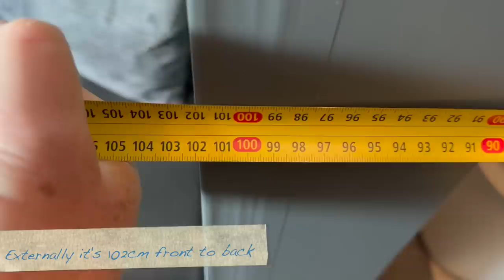Solar, Heating & Internal design ideas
I wanted to share some tips and info on my campervan build by showing you a few things I've done to my solar setup, modifications to my heating and also to explain a little bit more about how I designed parts of my campervan, specifically in this video how I sized up my toilet.

The view expressed in this video are my own and conclusion are drawn from my personal experience of the topic of this video. All comments are moderated before publication to ensure the discussion remains centred on the content of this video. Spam, trolling, abuse and coarse language comments are deleted to keep the channel friendly towards everyone, as well as anything off-topic including but not limited to religion, politics, social / environmental / other activism, beliefs and causes, channel promotion, pandemics, media hatred, conspiracy theories and such like. Stay on topic and civil, please!